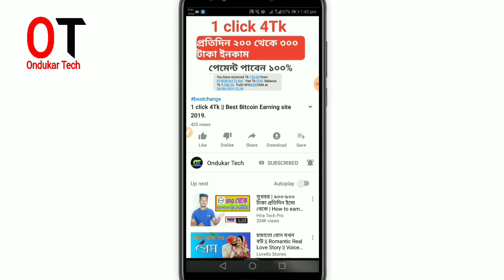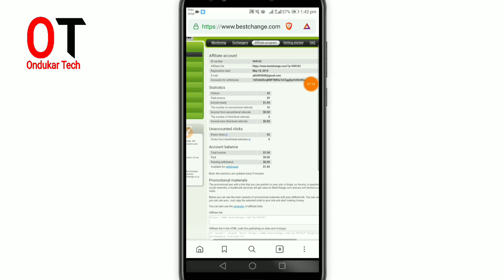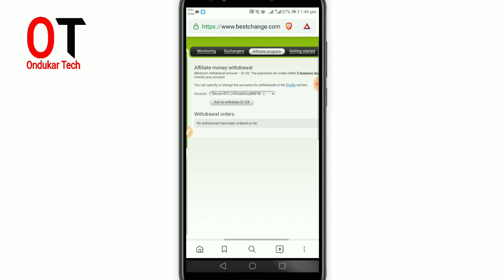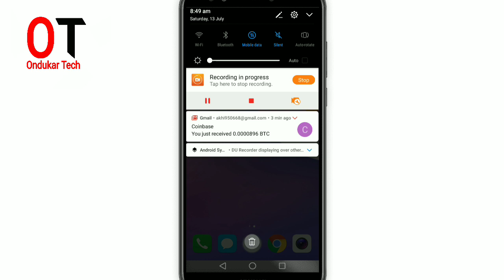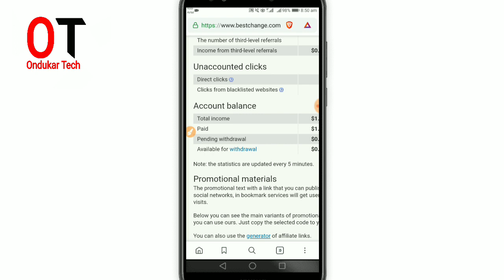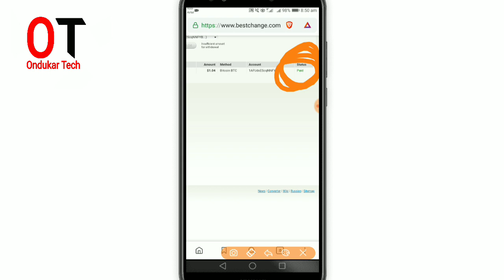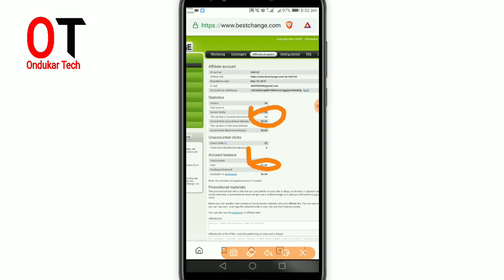1 click 4Tk payment proof. প্রমাণ দেখে কাজ করেন।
wellcome to my channel * Ondukar Tech* my name is Ariyan Sorkar Rimon and i make video technical related and online earning related !! Please Video comment box for requesting any new video topic